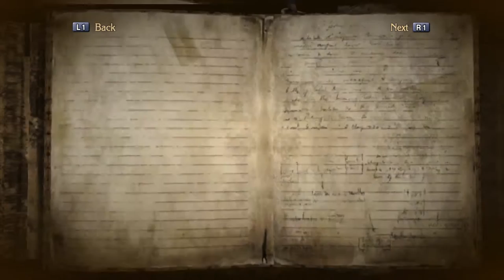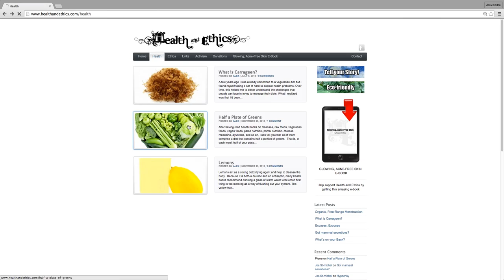Bayonetta [Part 18: Chapter VI, The Gates of Paradise - Proving Ground Ruins]